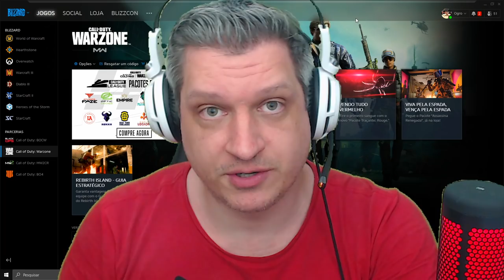ANÁLISE RAYANA LADY - PARTE 02 | COD WARZONE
Vídeo com o Ogro trazendo a segunda parte analisando a grande Rayana Lady!
Jogadora extremamente habilidosa e parceira de gameplay do Ninext, Sn4rfx e outros!